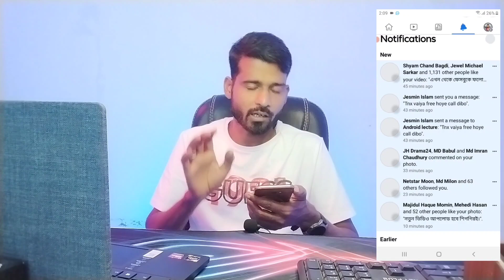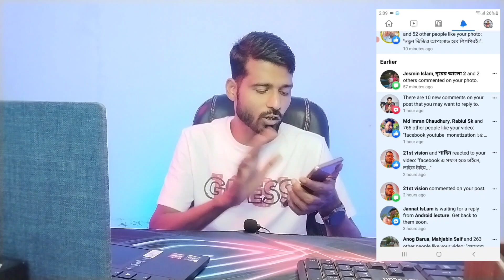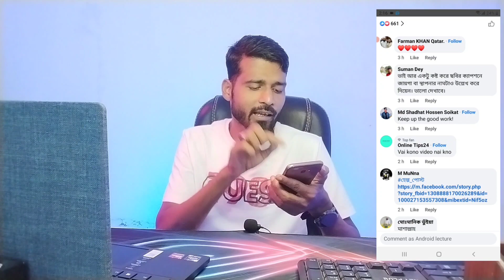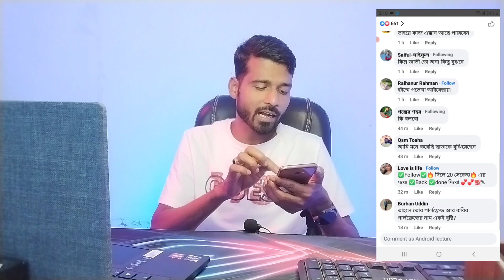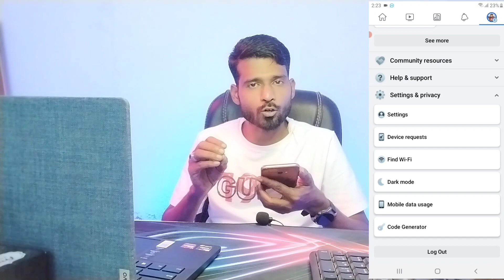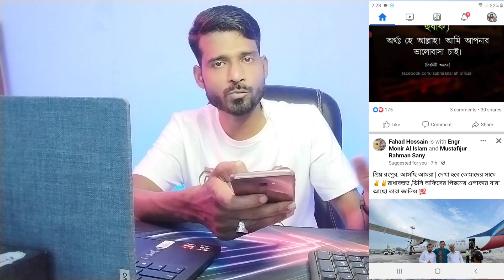ফেসবুক ভিডিওর ভিউ এসে থেমে যায় ? ফলোয়ার বাড়ে না ? কি করলে ভিউ ফলোয়ার বাড়বে জেনে নিন | Facebook tips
In this video, I will show you why the views stop on the Facebook page ID why Facebook does not make your video viral, you need to know the problems and solve them, then you can be successful on Facebook.

কোন বিষয়ে জানতে চাইলে পেইজে এসে জানাইতে পারেন